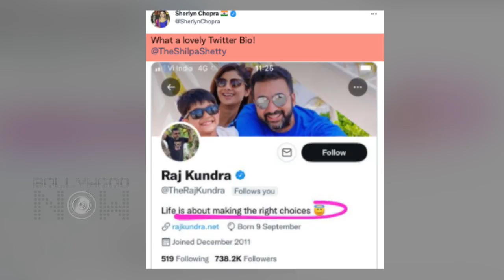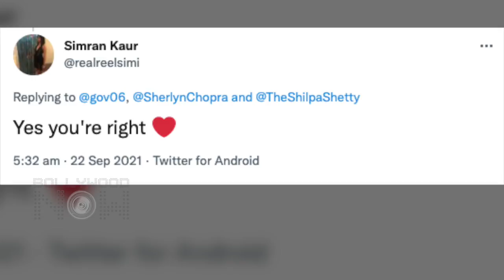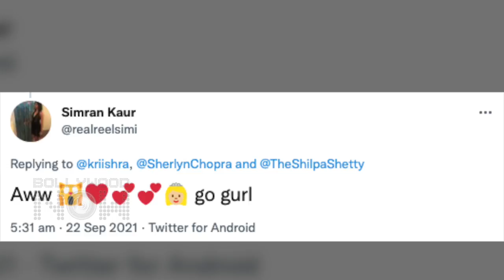Sherlyn Chopra's STRONG Reaction After Raj Granted Bail, TAUNTS With A Cryptic Post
Businessman and Bollywood actress Shilpa Shetty’s husband Raj Kundra got bail in the pornography case. Well soon after Actress and model Sherlyn Chopra taunted Raj with a cryptic post. Netizens react on the same. Have a look at the video.